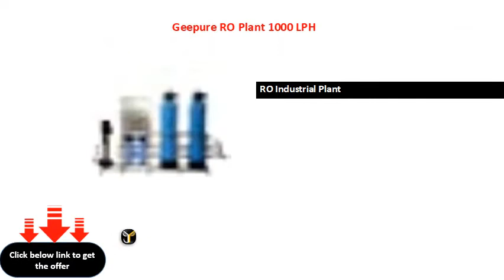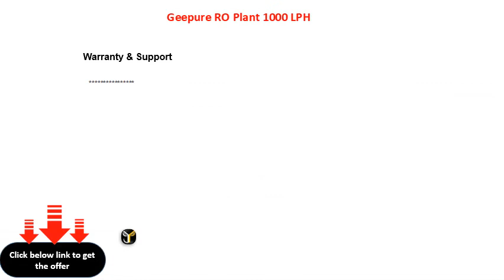Geepure RO Plant 1000 LPH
RO Industrial Plant